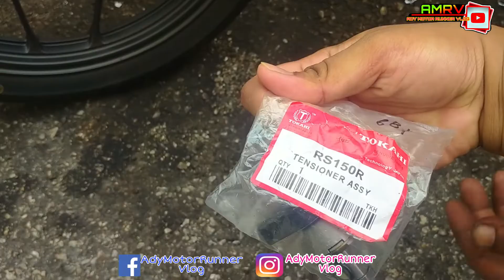#153 | rs150v3 | CLAIM WARANTY TENSIONER BARU RS150R V3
ASSALAMMUALAIKOM GUYSSS. !

APA NAK JADI DAH TUKAR TENSIONER BARU PON MASIH BERBUNYI TENSIONER NYA.
AGAK AGAK APA SOLUSINYA YA.
BARANG SESIAPA ADA PENGALAMAN DALAM HAL INI SILA KOMEN DI BAWAH YE.

LEJEN 4T 10W-50  MINYAK PELINCIR MOTORSIKAL TERBARU KELUARAN KEDAI LEJEN.COM X TECHLUBE

( KELEBIHAN LEJEN 4T 10W-50 : )
- MEMBERSIHKAN DAN MELANCARKAN INJIN
- TIDAK MENGHAKIS KOMPONEN DALAM INJIN
- MEMPERCEPAT ACCELERATION
- LAMBAT KERING
- PENJIMATAN PETROL
- MEMANJANGKAN HAYAT INJIN MOTORSIKAL
-MUDAH MENHIDUPKAN INJIN MOTORSIKAL

HARGA BIASA = RM26.00
HARGA PROMOSI PELANCARAN = RM24.88 ( HARGA PROMOSI HANYA HINGGA 3/3/2022 SAHAJA..SELEPAS TARIKH BERIKUT KEMBALI KE HARGA ASAL )

 🔥🔥🔥Promosi Musim COVID-19 🔥🔥🔥
📌 dapat 2 botol RM29 Free span
🚛 Pos Selerh Negra

Barang sampai baru bayar❗❗
Mr.Black akan menjadikan motor & kereta anda kelitahan seperti baru! 🚘
1 botol boleh tahan sampai 3 bulan 😱
Kenderaan daily use pun akan sentiasa nampak seperti baru di cuci
Sekali guna tahan 30-40 hari kalis air kalis habuk

Boleh digunakan pada:
✅ Seat motor   ✅ Seat kereta
✅ Dashboard.  ✅ Tayar
✅ Enjin kereta  ✅ Body kereta & motor
✅ Cermin          ✅ Lampu

📢  NK Ejen penerimaan di seluruh negara
1 botol 150 ml blh gna 3 bulan
Skali gna 2-3 mnggu than air dan panas 100%
nk order Pm
FACEBOOK PAGE : MINYAK KILAT DAN WAX MR.BLACK

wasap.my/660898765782